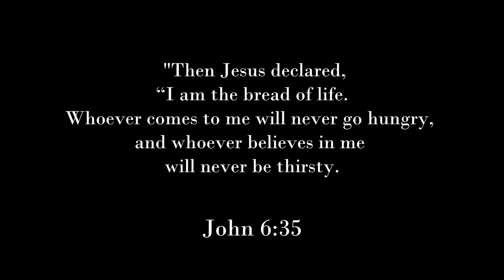Break Thou the Bread by Mary Ann Lathbury (cover by my husband)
"Then Jesus declared,
 “I am the bread of life.
Whoever comes to me will never go hungry,
and whoever believes in me
Follow Charis Assembly of Christ on Facebook